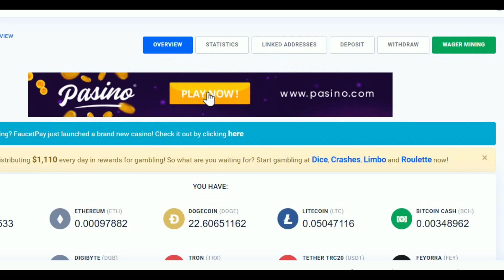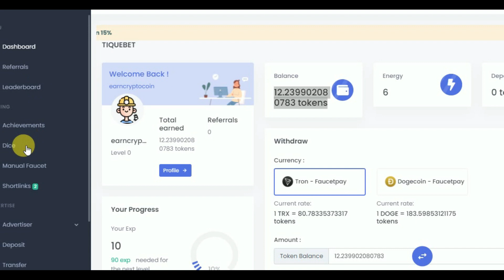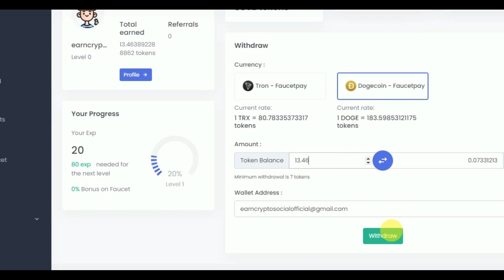Dogecoin Faucet | Instant Pay | FaucetPay Wallet | Earn Free Dogecoin Faucet | Live Payment Proof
New User 1st Create FaucetPay Wallet

Our daily high faucet earning free Sites

bitcoin faucet